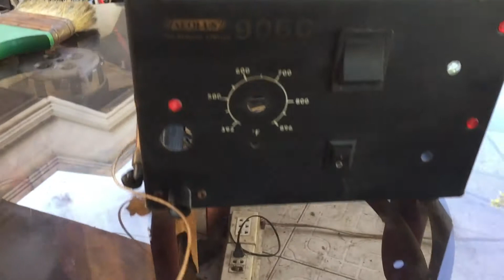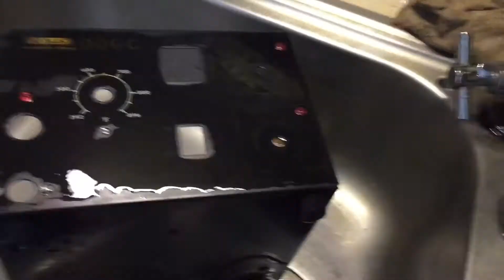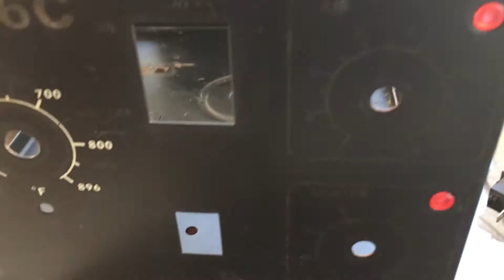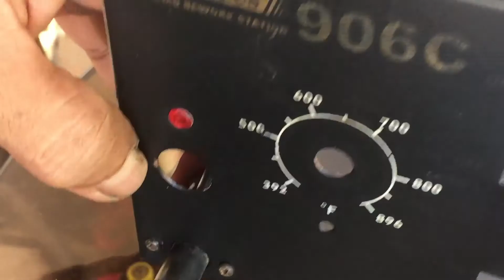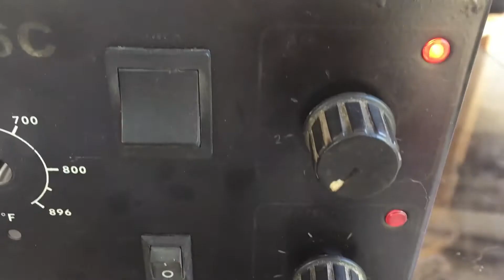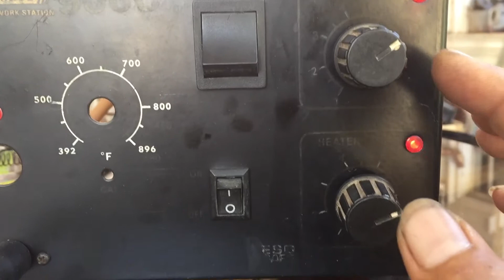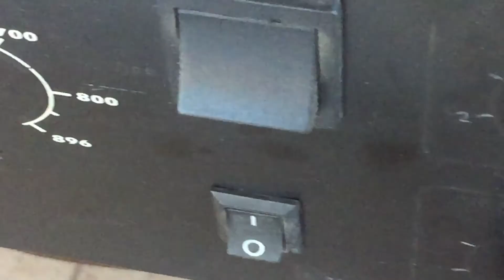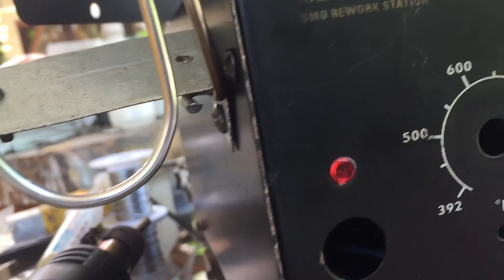AEOLUS 906c REWORK STATION (hot air)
aeulos smd rework station 906C